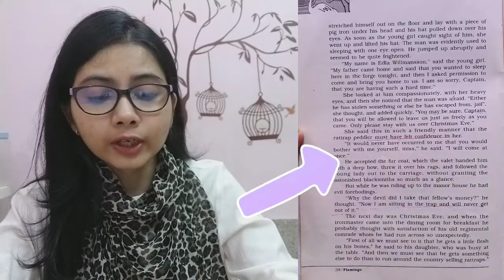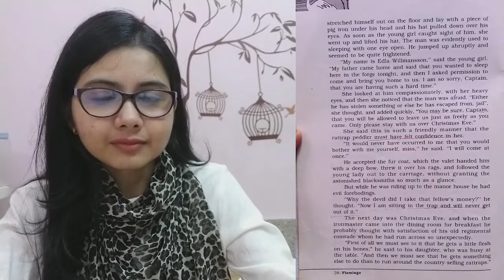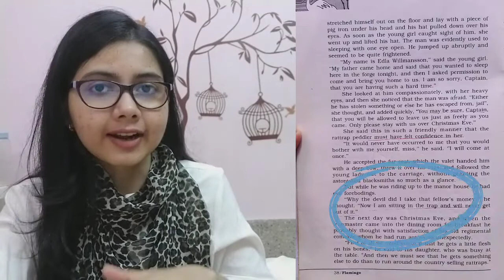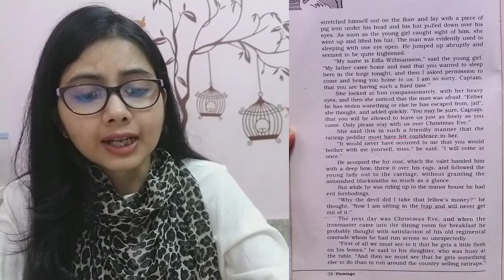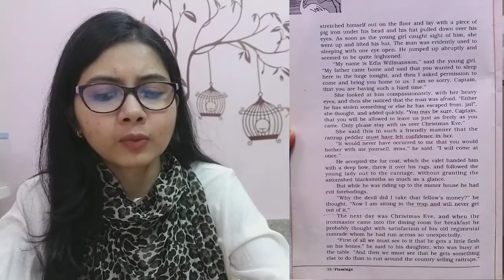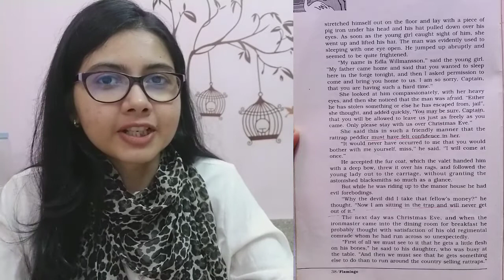LECTURE 28: Explanation of 'THE RATTRAP' [Part 8]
Teacher's Name- Ms. Darakhshan Aftab
Department- English
Class- I.A, I.SC and I.COM(2nd Year)
Topic- Explanation of ch- THE RATTRAP
Book: Flamingo
Karim City College, Mango Campus
Jamshedpur

NOTE- Students, you may show me your assignment by mailing it to me.